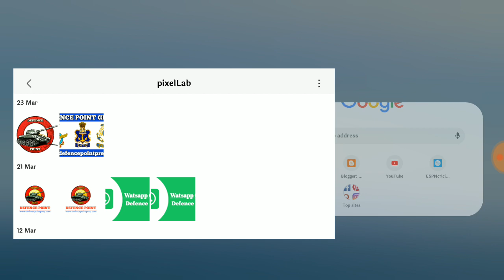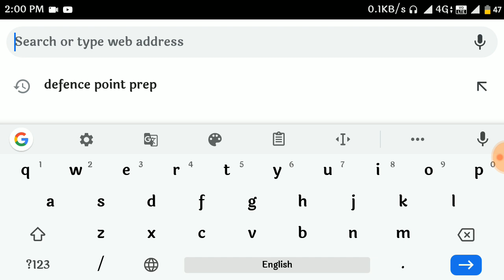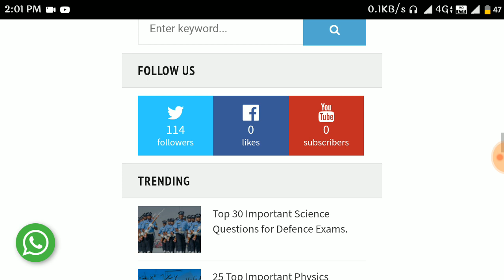Good News for Indian Airforce , Indian Navy and Coast Guard Candidates.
Doston hamare aaj ke iss video mai humne aapko Indian Airforce Indina navy and Indian Coast Guard navik GD ke exam ke liye ek khuskhabri di hai.
Content Cover in video

Umeed hai aapko yeh video Bohut pasand aaegi.

Our Test Paper Group -

For Download Pdf Of Notes ---